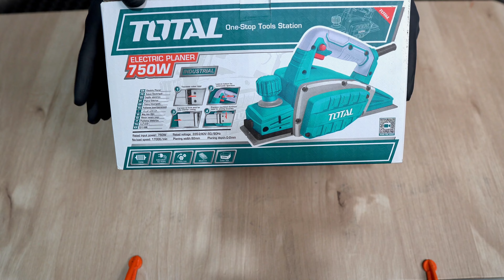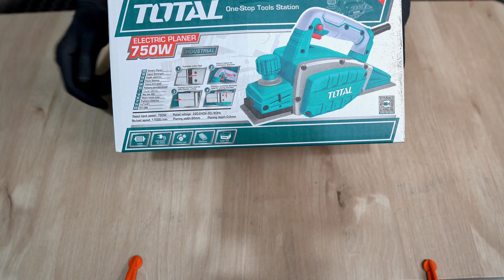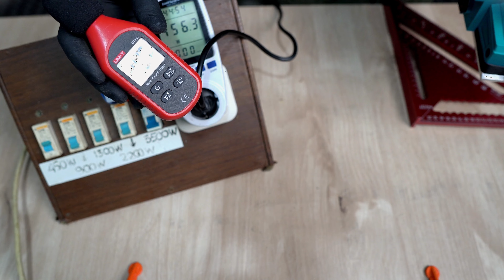JANGAN UNDER ESTIMATE DULU SEBELUM COBAIN PLANER ELECTRIC TOTAL TL7508226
ALAMAT TOKO GETPRO SHOP VINS TEKNIK PAMULANG :
Ruko pamulang permai I Blok SH4, No.10, Kec. Pamulang, Kota Tangerang Selatan, Banten 15417

opening hours :
Senin - Sabtu
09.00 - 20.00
MINGGU TUTUP

Endorsement :
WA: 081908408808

Peralatan Video Yang Di Gunakan :
1.Camera FX 30 :